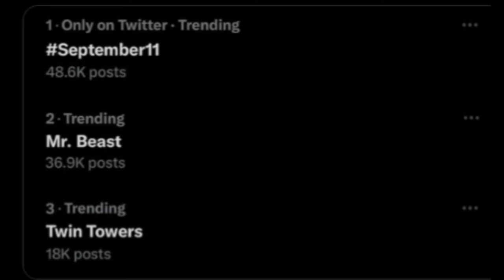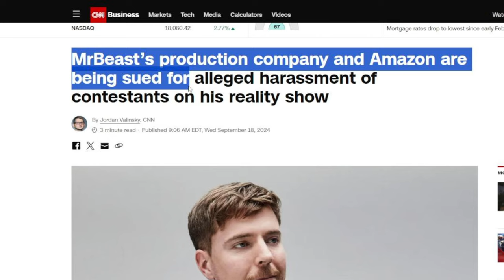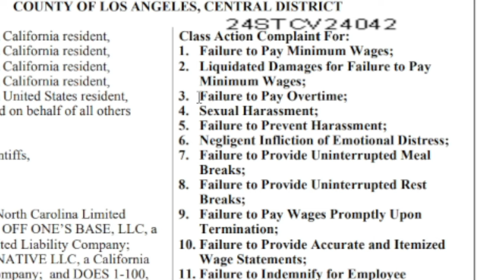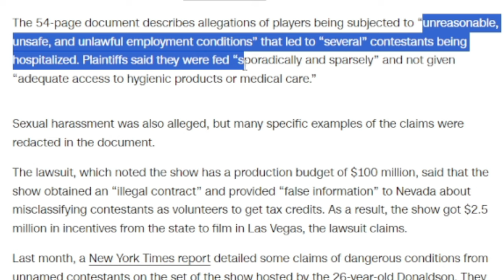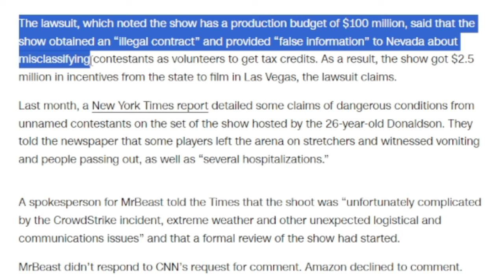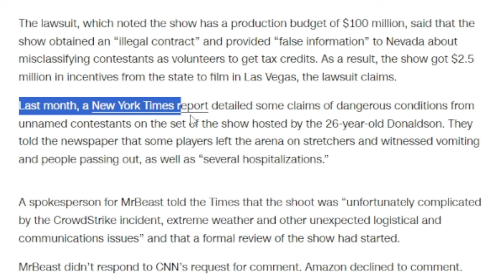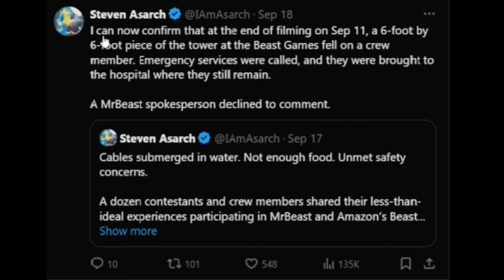Mr Jimmy Is In Big Trouble After This